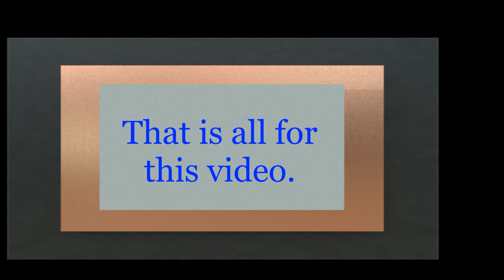Chester, Georgia Driving Tour a "Traveling with Hubert" Video